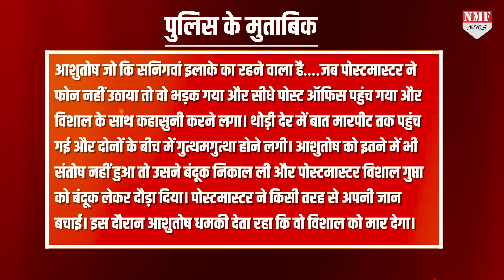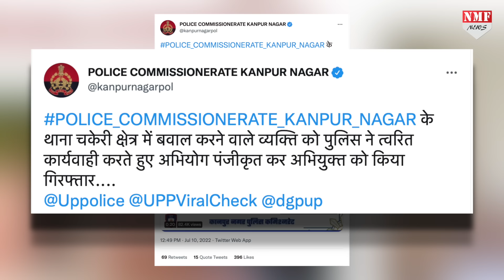Yogi राज में नहीं चलता गुंडाराज, Kanpur में फिर साबित हुआ- करोगे बवाल तो यही होगा हाल!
कानपुर में एक दबंग ने पोस्टमैन को दबंगई दिखाने की कोशिश की तो फिर योगी की पुलिस ने दबंग का क्या हाल किया, देखिए।